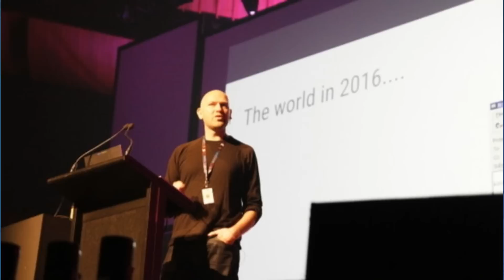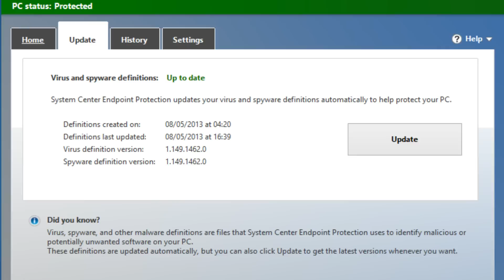Antivirus Are UseLess!!! | Antiviruses Explained in Urdu Hindi!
"Antivirus are useless" these were the words used by google security analyst when he was asked about antiviruses. is video main hum baat karien ga ka antivirus kiya hotay hain or kis tarahn kam kartay hain or apko kon sa anti-vrus use karna chahiay

antivirus are useles in india
working of antivirus in india
best free antivirus  in india
avast anti virus in india
norton anti virus in india
virus cleaner in india
free antivirus in india

antivirus are useless in pakistan
working of antivirus in pakistan
best free antivirus  in pakistan
avast anti virus in pakistan
norton anti virus in pakistan
virus cleaner in pakistan
free antivirus in pakistan